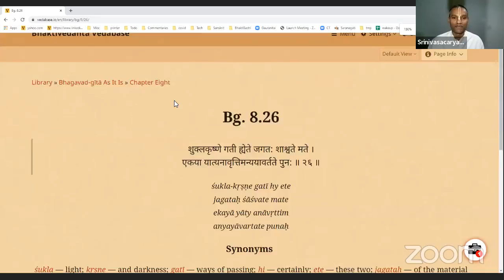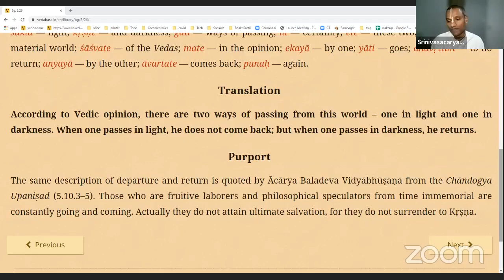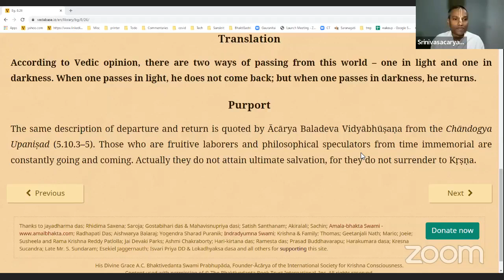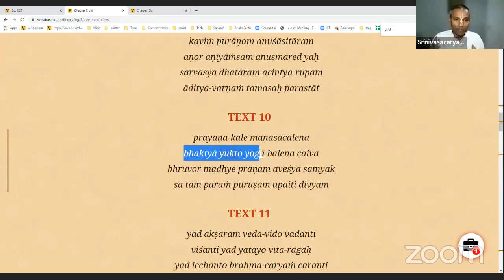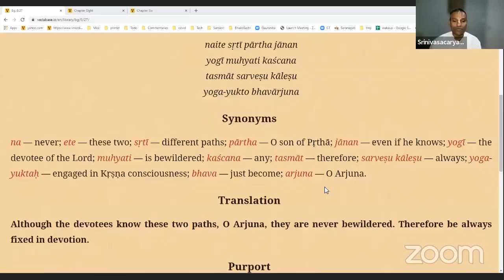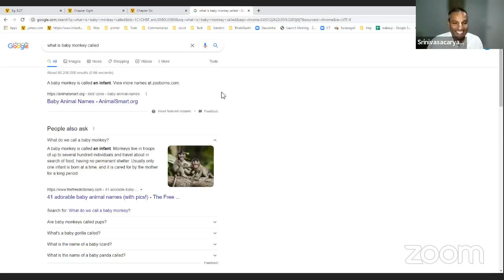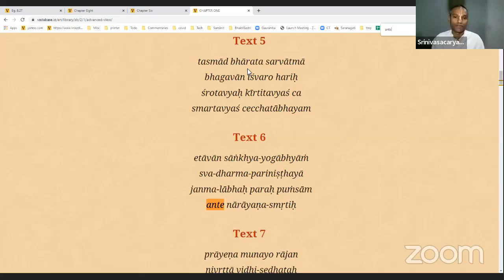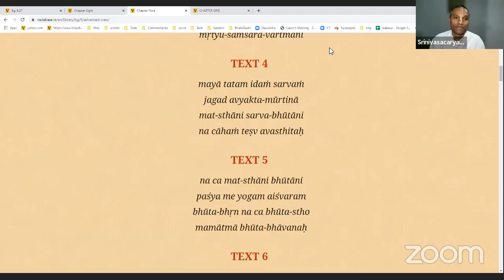Bhagavad Gita 8.26-27 - The two ways of passing from this world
Class by Srinivasacarya Prabhu on December 16, 2021.